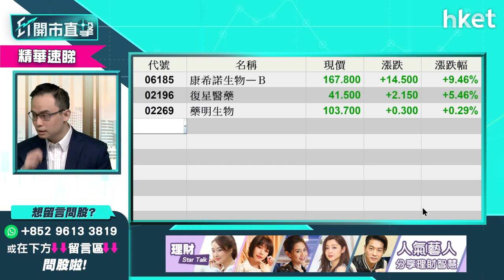【ET開市直擊】（精華）Omicron來襲疫苗股想追入揀邊隻？短炒策略話你知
新變種病毒Omicron來襲，港股走勢轉差，恒指失守24000點，不過康希諾生物（06185）、復星醫藥（02196）、藥明生物（02269）等疫苗股受惠新冠病毒變種，「疫」市造好，齊升約2％至4%，疫苗股現想追入短炒揀邊隻？短炒有咩要留意？耀才證券研究部經理譚智樂（Arnold）為你分析，立即點擊收看／收聽：

Time code
00:00 - 港股今日焦點速覽
01:14 - 新變種病毒Omicron下市況未至悲觀
02:02 - 收水預期降溫　面對Omicron宜審慎不宜加注
03:17 - 美股外圍市況速覽+港股ADR表現
04:32 - 亞太股市早段市況速報
05:00 - 環球股市對新變種病毒Omicron反應過度？
07:00 - 新冠病毒已多次變種　有機會虛驚一場
08:33 - 藥廠年初已稱有加強針　外圍大市未至於急跌
09:22 - 美股強勢　資金未完全徹除
10:15 - 港股上日市況速覽+北水盤路
12:02 - 預計港股今日走勢差 宜中綫
13:46 - 美團（03690）業績遜預期　短綫將面臨調整
17:40 - 太陽城（01383）主席周焯華被捕 對濠賭股影響幾大？
19:40 - 濠賭股如不跌穿低位 形勢未太差
20:39 - 濠賭股冇貨宜靜觀其變、有貨宜止蝕
21:39 - 銀河娛樂（00027）、（01928）止蝕位分析
23:03 - 持有太陽娛樂（08082）、太陽國際（08029）應沽
25:00 - 疫苗股可高追短炒 宜抱對沖心態
27:10 - 疫苗股建議康希諾生物（06185）、復星醫藥（02196）
27:50 - 港股開市前市況速報
28:07 - ET個股推介 - 小鵬汽車（09868）
30:50 - 恒指早段市況速覽
32:22 - 觀眾問股：周焯華被捕會否影響銀河娛樂（00027）等博彩股續牌？
34:44 - 觀眾問股：完美醫療（01830）冇貨可績後買入？
37:00 - 觀眾問股：恒大汽車（00708）未有貨可低位買入？
38:30 - 觀眾問股：碧桂園服務（06098）52元有貨如何部署？
40:00 - 觀眾問股：騰訊（00700）、創科實業（00669）點揀？
41:24 - 觀眾問股：小米（01810）現價可入貨？
43:11 - 觀眾問股：微創醫療（00853）走勢點睇？
44:36 - 觀眾問股：香港科技探索（01137）可因疫情重燃翻炒？
45:34 - 觀眾問股：長城汽車（02333）36元買入應止蝕？
46:40 - 觀眾問股：金沙（01928）24.8元有貨如何部署？
47:55 - 觀眾問股：雅居樂（03383）9元買入繼續坐定走？
50:35 - 觀眾問股：中海油（00883）前景點睇？
51:36 - 觀眾問股：阿里巴巴（09988）持三注可繼續持有？
53:10 - 觀眾問股：力勁科技（00558）可今日績前買入？
54:03 - 觀眾問股：金風科技（02208）冇貨現價可買入？
55:00 - 恒指早段市況速覽
56:10 - 太平洋航運（02343）、中遠海控（01919）、東方海外國際（00316）疫下齊升　航運股追入要持對沖心態
57:55 - 恒指早段市況速覽
58:13 - 濠賭股跌幅收窄　仍不建議買入？
58:39 - 恒指穿24500點　入貨要留意股份跌勢成因及止蝕
1:01:02 - 恒指早段市況速覽
1:02:02 - 觀眾問股：港交所（00388）460元有貨短期可反彈？要止蝕嗎？
1:03:42 - 財經日誌提提你